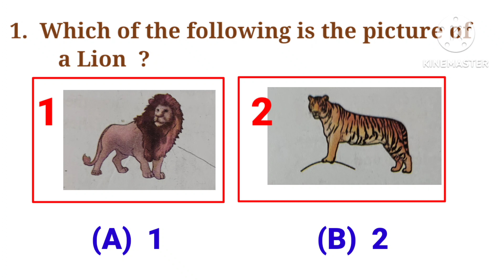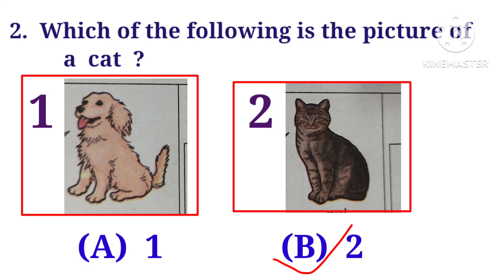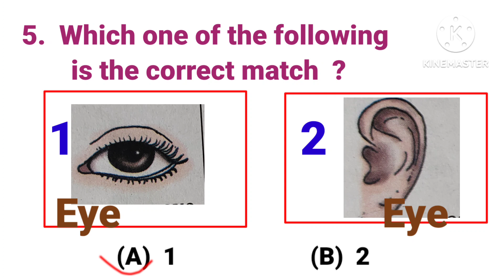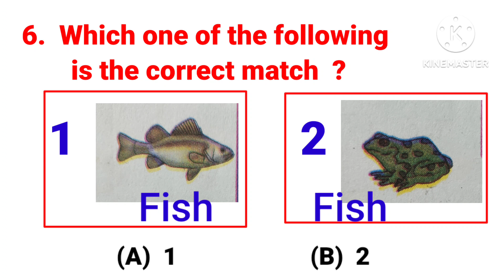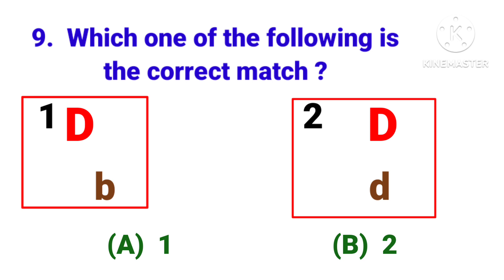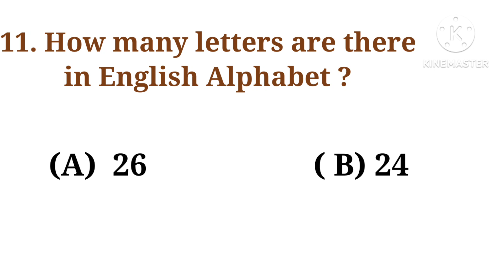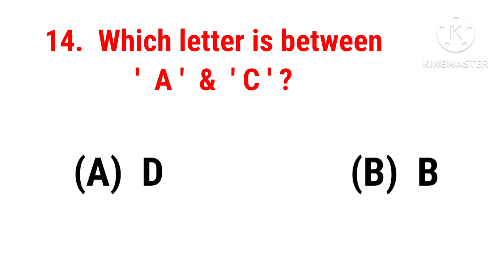GUNOTSAV প্ৰথম শ্ৰেণীৰ LANGUAGE -2 (ENGLISH)ৰ আৰ্হি MCQ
প্ৰতিটো প্ৰশ্ন সহজ সমাধান